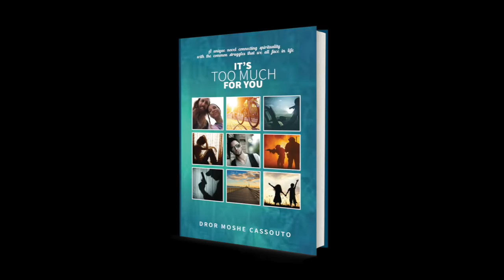Emunah In The World #2 - ANIMALS Teach HUMANS To Care